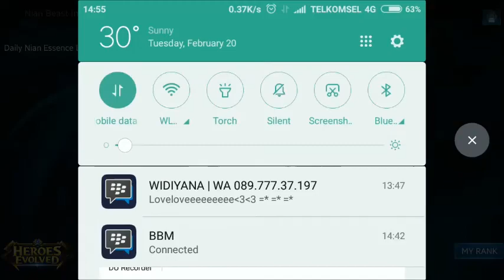Pertama Kali Coba Mode Nian Beast Invasion!! - Heroes Evolved Indonesia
Gimana kabar kalian hari ini? semoga sehat selalu yah temen2 , jadi kali ini gw ketinggalan maenin mode game ini di Heroes Evolved, game mode ini gw kira awalnya berbayar modal token , ternyata engga temen-temen Mode ini adanya di jam 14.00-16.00 dan 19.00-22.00 tentunya ada batas main juga ya temen2 , dan juga ada hadiah2 menariknya so jangan sampai ketinggalan ya !!!